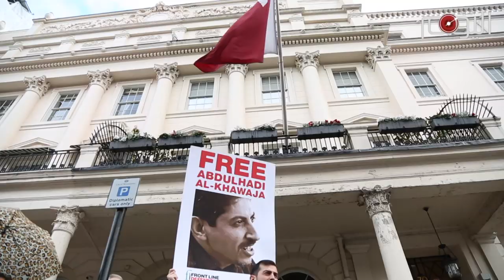شاهد: فرونت لاين تختتم فعالياتها في لندن للإفراج عن الخواجة بـ”حافلة احتجاج”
البحرين اليوم ـ (خاص) لندن …

انطلقت في العاصمة البريطانية يوم الاثنين ٣ ديسمبر ٢٠١٨م تظاهرة للمطالبة بالإفراج الفوري عن الرمز الحقوقي المعتقل الأستاذ عبد الهادي الخواجة، في آخر الفعاليات الاحتجاجية الدورية التي نظمتها منظمة فورنت لاين ديفندرز دعما للخواجة.

وخرجت التظاهرة من أمام السفارة الخليفية باتجاه السفارة السعودية، وصولا إلى مقر الحكومة البريطانية وسط لندن، وشارك فيها ناشطون بريطانيون وبحرانيون وأجانب، حملوا صور الخواجة وشعارات دعت إلى الإفراج عنه.

وصاحب التظاهرة حافلة مفتوحة رفعت صور الخواجة المحكوم بالسجن المؤبد بتهمة تتعلق بمشاركته في قيادة ثورة البحرين، وسارت الحافلة في شوارع لندن وهي تقل النشطاء وعليها لافتات داعمة للخواجة.

وأعلنت فرونت لاين بأنها ستبدأ بتوسيع احتجاجاتها أمام السفارات الخليفية في عواصم أوروبية أخرى، وتبدأ بتظاهرة في بروكسل ١٣ يناير المقبل.